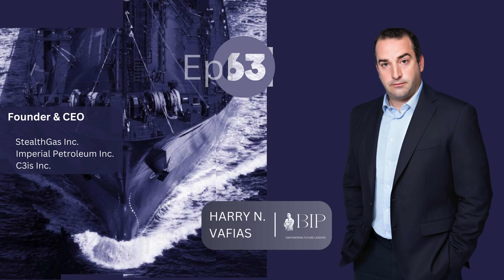BIP Intro Ep. 63 | Harry Vafias | Founder & CEO | StealthGas Inc, Imperial Petroleum Inc, C3is Inc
I’m deeply honored to be welcoming Harry N. Vafias.

Mr. Vafias is the Founder & CEO of StealthGas, Imperial Petroleum Inc., and C3is Inc. All his maritime corporations are Nasdaq listed and in 2008 he became CEO of the Vafias Group, which today is one of Greece’s largest shipping groups.

StealthGas Inc. specifically is the largest company, in number of owned vessels, in gas transportation worldwide.

In 2010 Harry Vafias was elected vice chairman of the INTERTANKO meditteranean panel. In the same year, Harry Vafias was awarded the SEATRADE Young Person shipping award.

In 2012 Mr. Vafias was awarded by Lloyds list newspaper for being ‘newsmaker of the year for 2012'

In 2013 he and StealthGas were awarded by Lloyd's List newspaper for ‘best tanker company of the year for 2013’
In 2016 he was elected vice president and in 2018 president of the consular corps in Greece (CCG).

Mr Vafias is also a member of the ABS, KR and NK classification society committees, a member of the board of the BSA (Bahamas Shipowners Association), and also a member of the board of BCA (Business School of Athens).

In 2022 he was awarded by Lloyd's List newspaper for being ‘newsmaker of the year for 2022’.

This interview offers his advice to the young generation of maritime professionals and to those who are interested in the industry challenges from a fleet management point of view!

The interview will be published in article form on the 22nd of January!